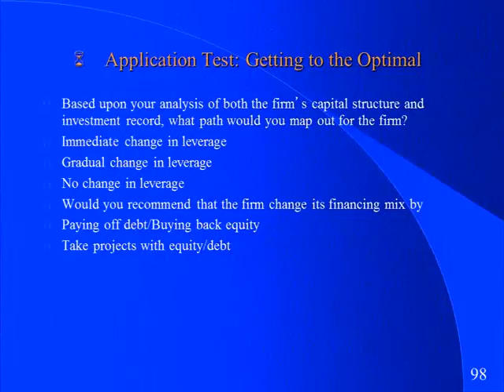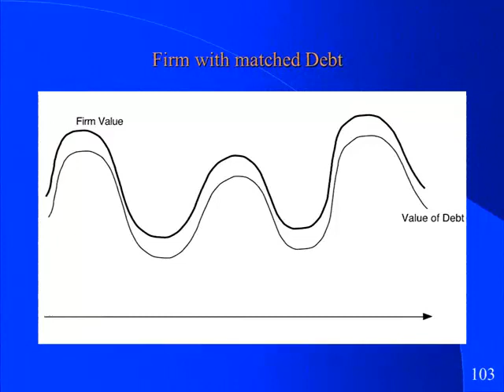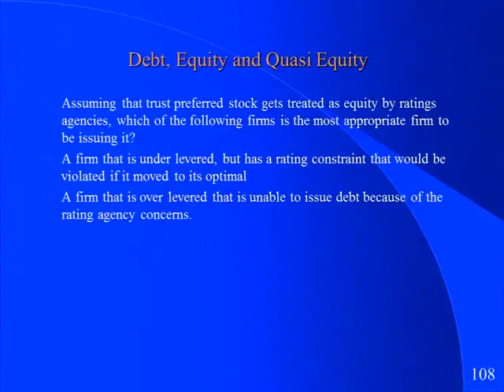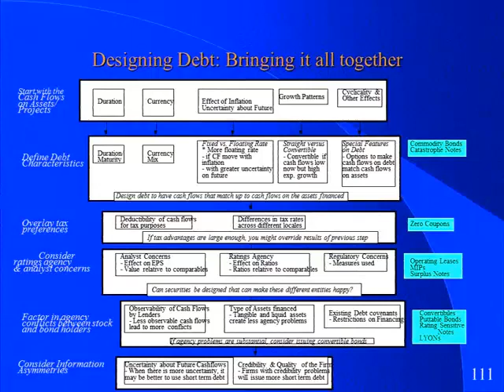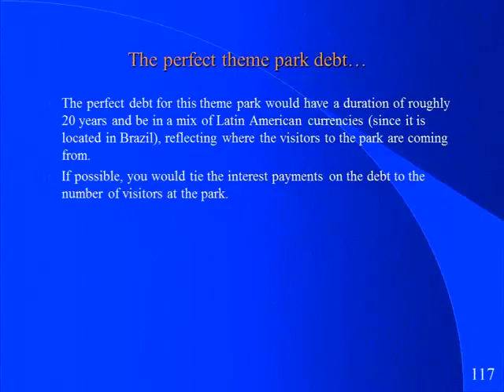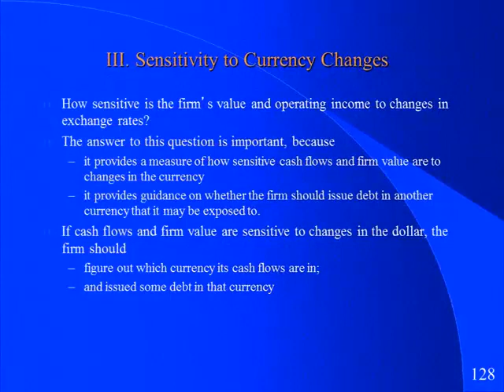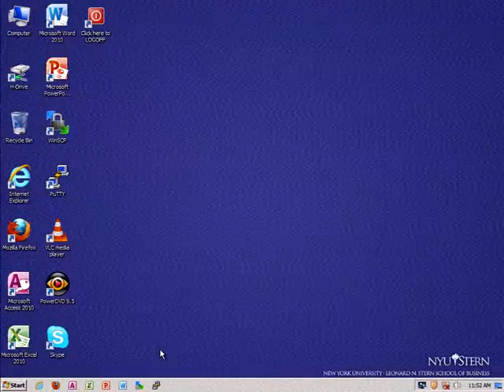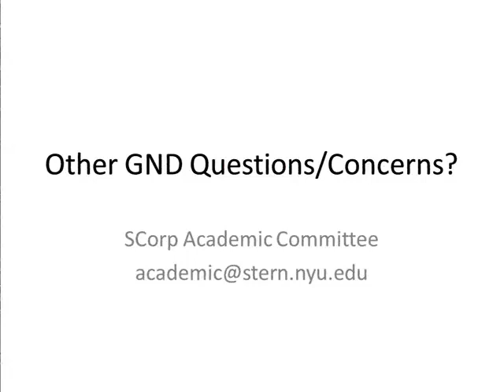Corporate Finance by Aswath Damodaran session20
This video is a part of online course on Corporate Finance by Professor Aswath Damodaran of NYU. Course is available on the above website of Symynd ( symynd.com)